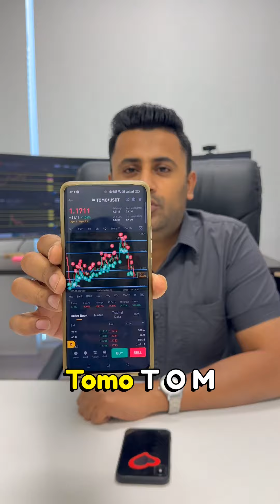Aik Coin se Ameer Kaise Banein : 2000$ se 6000$ tak ka Safar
🚀 Dive into the world of cryptocurrency with our latest video, where we unveil the incredible potential of TOMO! 🌐 If you've ever wondered how to make significant gains from a single coin through savvy trading, this is the video for you.

📈 In this insightful guide, we explore the ins and outs of TOMO, a promising cryptocurrency that has captured the attention of seasoned traders and investors alike. Join us as we break down the key features, market trends, and potential growth factors that make TOMO a standout in the crypto space.

💡 Learn the art of strategic trading as we share valuable tips and techniques to maximize your profits with TOMO. From understanding market indicators to identifying optimal entry and exit points, this video is your go-to resource for making informed decisions in the volatile world of crypto.

🔒 Discover the unique features that set TOMO apart from the crowd, and find out why it has become a favorite among traders looking to build wealth through intelligent investments. Whether you're a seasoned pro or a beginner in the crypto space, our video offers valuable insights that can elevate your trading game.

🌐 Join the crypto revolution, empower your financial journey, and explore the untapped potential of TOMO. Hit the play button now and embark on a journey to financial freedom through strategic cryptocurrency trading!

اگر آپ ٹریڈنگ سیکھنا چاہتے ہیں تو آپ ہمارے دیے گئے سوشل میڈیا لنک  فالو کر لیں 👇🏻👇🏻👇🏻